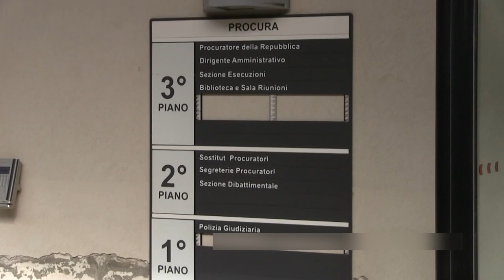TENTATO OMICIDIO IN CENTRO, PADRE E FIGLIO IN APPELLO